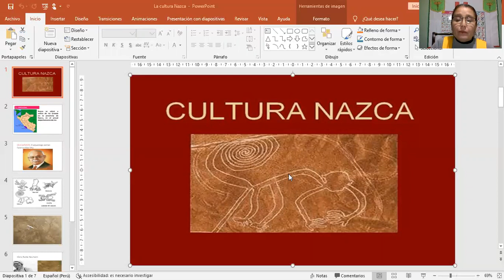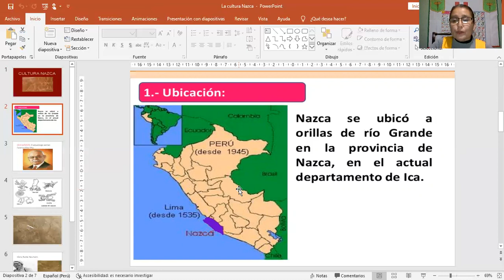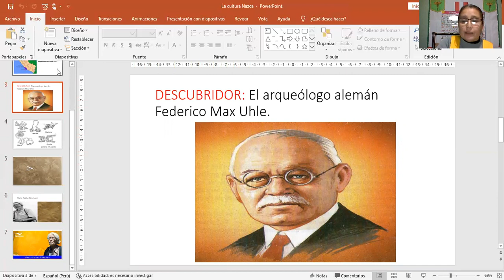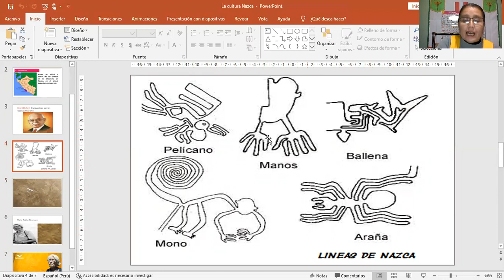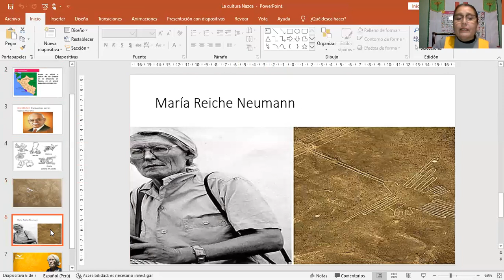La Cultura Nazca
1º grado Personal Social Miss Gleny Aguirre Gonzales